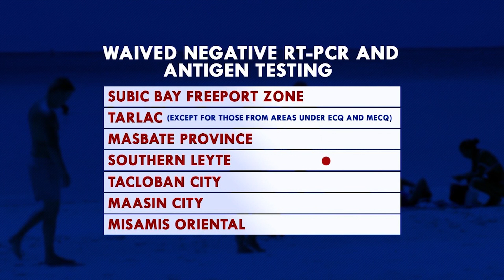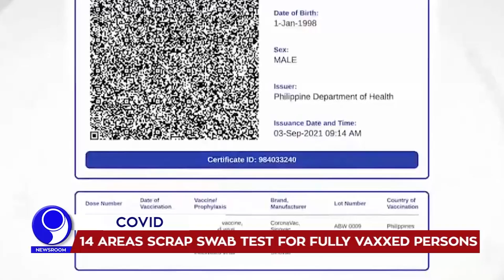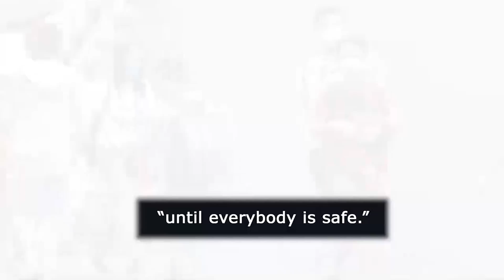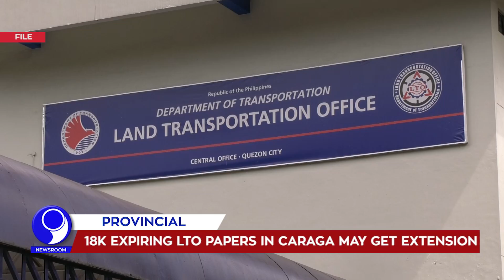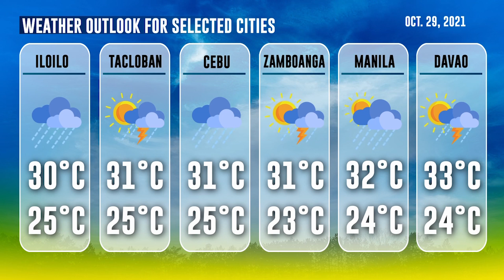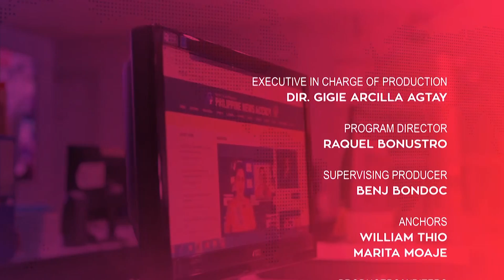「 PNA Newsroom 」 2021.10.28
WATCH: In today's (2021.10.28) episode of PNA Newsroom:

• PH gets more COVID-19 jabs supplies
• Nationwide vax rollout for minors set Nov. 3
• Vote buying a poll offense: Comelec
• 14 destinations drop swab test for fully vaxxed persons